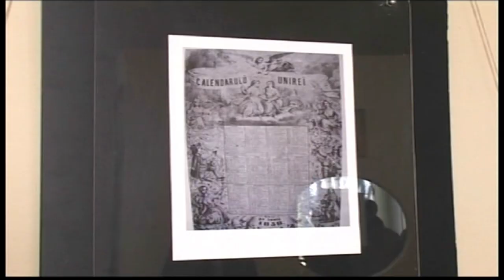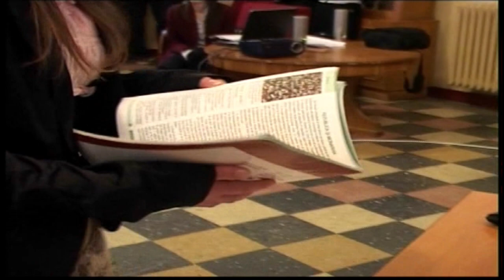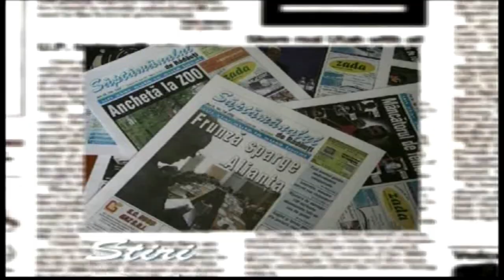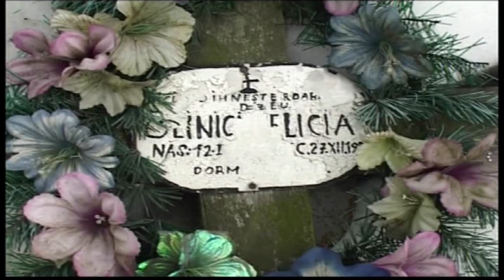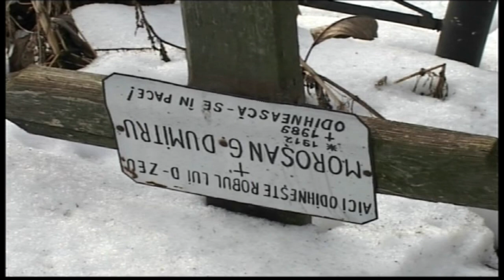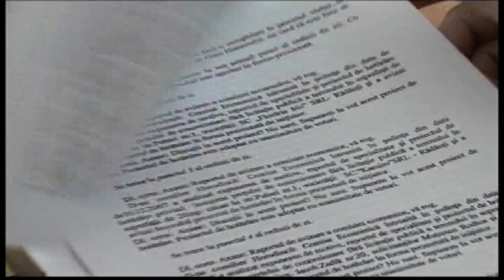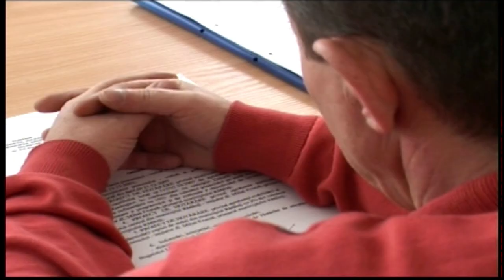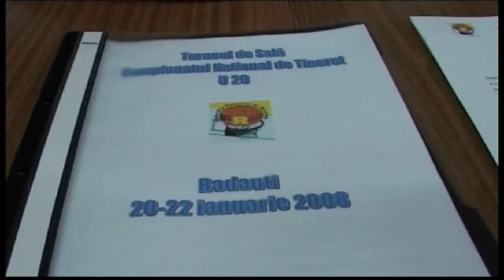Stop Cadru Rădăuțean 26 01 2008